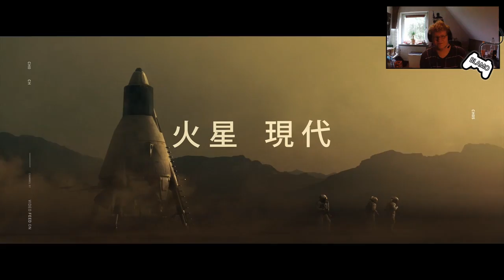DESTINY PS4 BETA: Willkommen zurück, Guardian [Part 1]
Und Bungie hat es doch getan: die zuvor für "Vorbesteller exklusive" Beta wurde trotzdem für die letzten drei Tage des Betazeitraums für alle zugänglich gemacht. Da trifft es sich, dass Tomski und Stue beide eine PS4 besitzen. Zusammen spielen wir durch sämtliche Inhalte und geben dabei einigen Gefallenen aufs Fressbrett. Den Start macht die Charaktererstellung und das Tutorial-Level, welches wir leider getrennt und einzeln spielen müssen. In der zweiten Folge sind wir dann jedoch als "Feuerteam" online gemeinsam unterwegs.

Musik im Intro: The Dirty Secrets - Five Feet Of Snow (One Man Ben's Horror In Miami Remix)